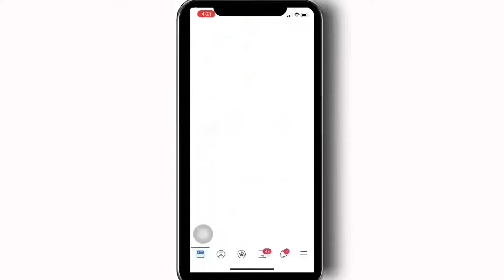Anak OFW sa Saudi pinasa sa sorpresa si Nanay🧓❤️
Nanay sobrang saya sa sorpresa ng kanyang anak na OFW sa Saudi 🧓❤️

"Hindi sasapat ang isang papel o ang isang buong libro para mapasalamatan ka"
-Neil Ryan Lorenzo (Son/OFW) 🙋🏻‍♂️🇸🇦

Happy birthday 💕🎉🥳
Mrs. Carmelita Lorenzo 💕👵
of Sunterra Place General Trias Cavite

Surprise birthday presents sent with love by Mr. @Neil Ryan Lorenzo a loving and generous son based in Saudi Arabia 🇸🇦 👨🏻💕🎉

He contacted our Facebook page ShopBest-My Best Shoppers, to help him surprise his mother on its special day. Along with the lovely presents he also sent his heartfelt message and we quote

""Sa totoo lang, mahirap magsulat ng (Thank You letter) sa’yo, hindi sasapat ang isang papel o ang isang buong libro para mapasalamatan ka, sa lahat ng bagay na ginawa mo sa amin. Hindi namin alam saan nanggaling ang iyong pagmamahal, pasensya at lakas dahil kahit may mga anak na kami patuloy mo pa rin kaming inaalagaan.
Kami ay lubos na nagpapasalamat dahil sa mayroon kaming Nanay na gaya mo.. at hindi man namin nasasasabi sayo araw araw ang aming pasasalamat, sinusubukan namin at susubukan naming maiparamdam sayo kung gaano ka namin kamahal..
Pag pasensyahan mu na ang mga panahong wala kami sa iyong tabi, alam naming masaya ka na ngayon sa paglilingkod sa ating panginoon.
Napakaswerte namin na magkaroon ng isang Nanay na gaya mo. Maswerte din ang aming mga anak at ang mga asawa dahil hanggang sa kanila ay umabot ang iyong pag aaruga at pagmamahal..

Thank you nanay, mahal na mahal ka namin! Muli, binabati ka naming lahat ng isang maligayang kaarawan!!"

Good news!

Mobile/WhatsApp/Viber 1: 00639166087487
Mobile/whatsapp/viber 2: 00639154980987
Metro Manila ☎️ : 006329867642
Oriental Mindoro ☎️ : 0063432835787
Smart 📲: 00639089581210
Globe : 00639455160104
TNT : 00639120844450